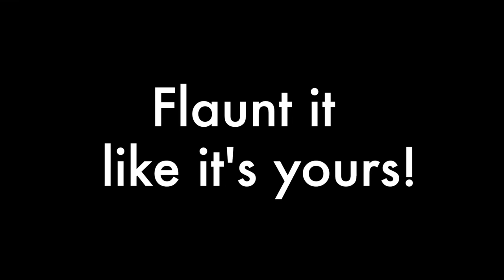How to make your lace frontal wig look super natural!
Hey lovelies!

This video is a follow up from the previous video whereby shade demonstrated how to make a frontal wig.
In this video she shows to wear the wig and make it look as natural as possible!

Hair used: Straight Raw Indian bundles and frontal from Trendy Tresses
Length : 28"
Number of bundles used: 3